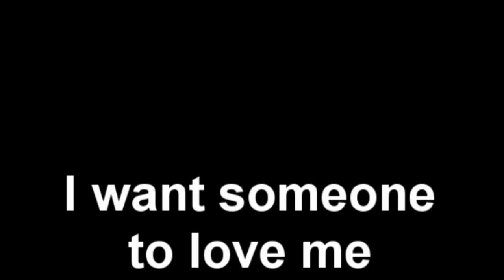Nick Jonas & The Administration - Who I Am [with lyrics on screen + download link] HD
Artist: Nick Jonas & The Administration
Song: Who I Am
Album: Who I Am